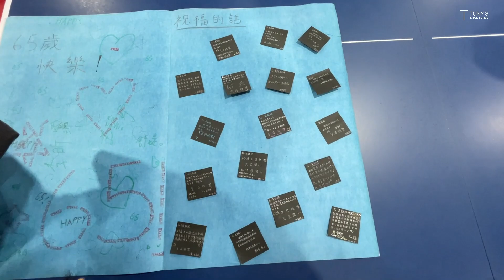Nanhu Senior High table tennis team - 2023 Mid-autumn (Moon) Festival Party